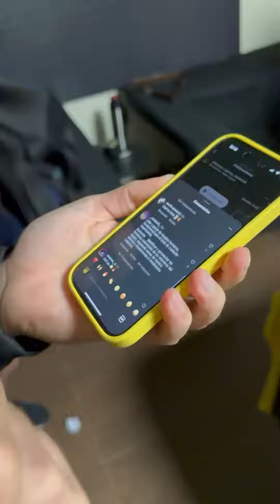Gastón, el casi profe de Educación Físca, ya eligió al ganador de su camiseta 😂